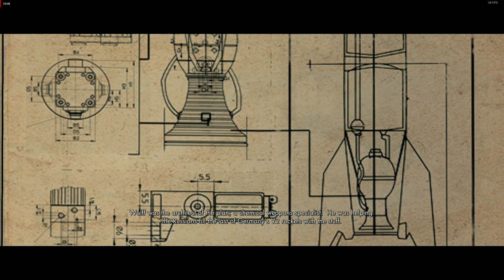Sniper Elite V2 Remastered - Karlhorst Command Post